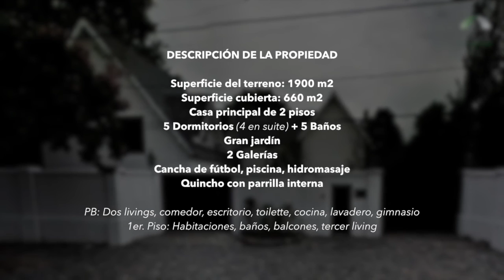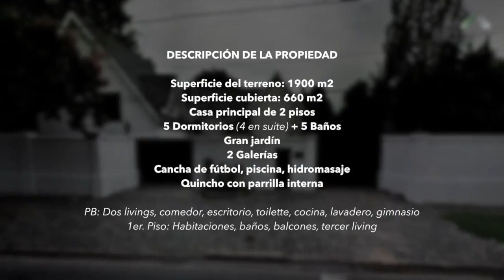Bridge Argentina - Propiedad Marquez 1600, San Isidro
Superficie del terreno: 1900 m2
Superficie cubierta: 660 m2
5 Dormitorios / 5 Baños
Quincho con parrilla
Jardín con piscina e hidromasaje